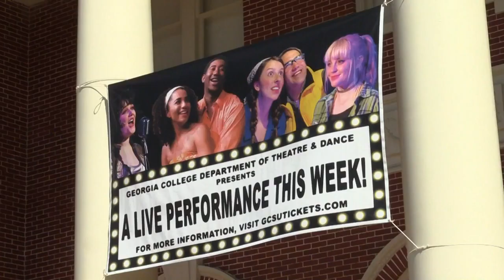Georgia College brings back its Spring Musical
MILLEDGEVILLE, Georgia(41NBC/WMGT)— The Spring Musical at Georgia College is back.